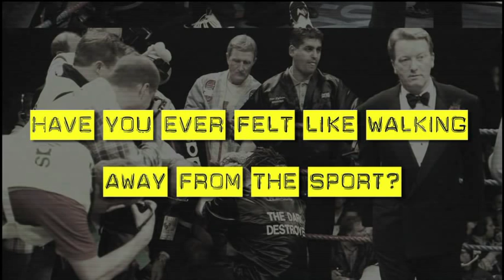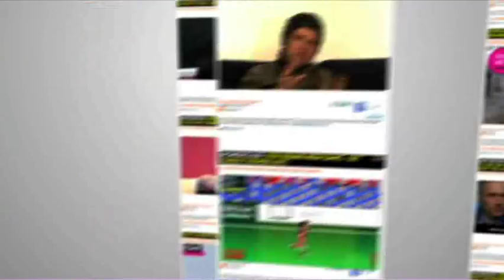FRANK WARREN: 'I KNOW WHO SHOT ME AND THEY'VE HAD A REAL CRAP TIME. WHAT COMES AROUND GOES AROUND'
In part four of our exclusive Frank Warren interview, the legendary promoter talks about getting shot in 1989 - and how he fought back to save his career...